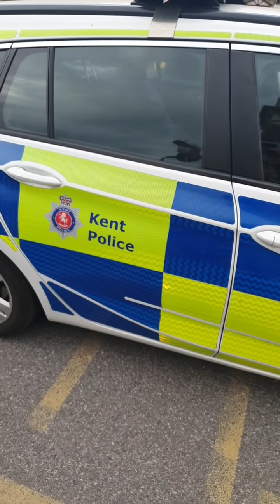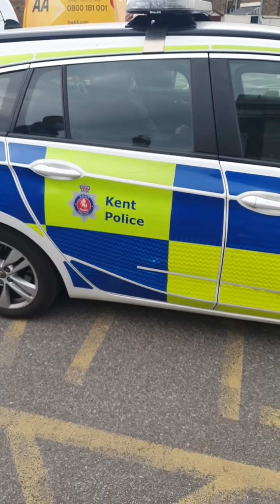ian margate video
ian from margate came to buy a bag of sugar and ended up meeting a child